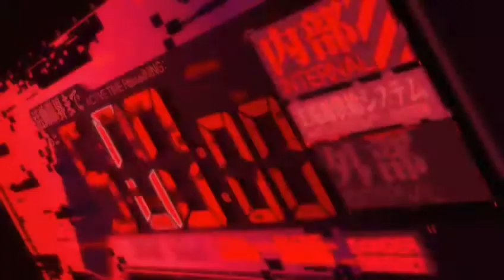Kajten BestAMV【AMV】Break - Neon Genesis Evangelion 【MAD】- 新世紀エヴァンゲリオン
► Anime: Neon Genesis Evangelion: 2.0 You Can [Not] Advance (movie)
► Author: Ileia
► Music: The Glitch Mob - Drive It Like You Stole It